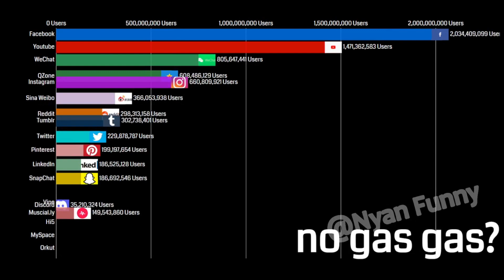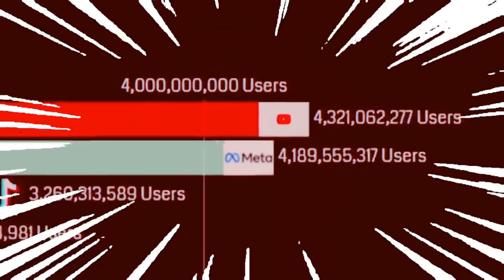metaverse gas gas gas meme 🔥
metaverse but it goes gas gas gas meme
the metaverse yknow? facebook is now meta
yeah i do not enjoy the idea of the metaverse

cool music gas gas remix

the metaverse actually sucks bro
A metaverse is a network of 3D virtual worlds focused on social connection and  futurism and science fiction, it is often described as a hypothetical iteration of the Internet as a single, universal virtual world that is facilitated by the use of virtual and augmented reality headsets.
The term "metaverse" has its origins in the 1992 science fiction novel Snow Crash as a portmanteau of "meta" and "universe." Various metaverses have been developed for popular use such as virtual world platforms like Second Life. Some metaverse iterations involve integration between virtual and physical spaces and virtual economies, often including a significant interest in advancing virtual reality technology.